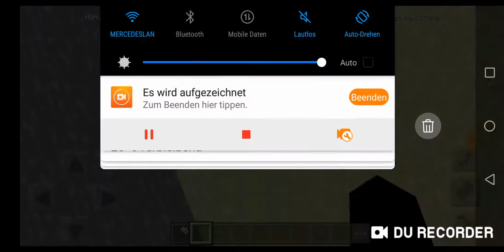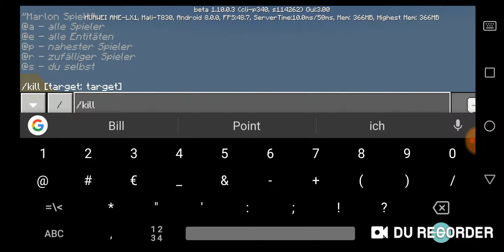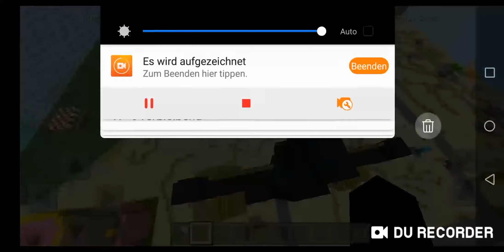Minecraft PE [#002] Spongebob Map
Link zum DU Screen Recorder